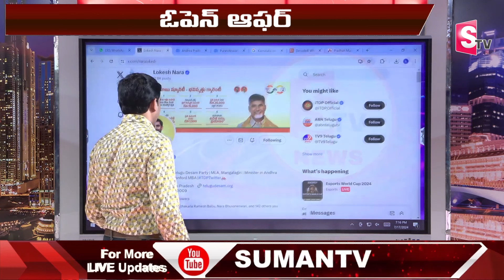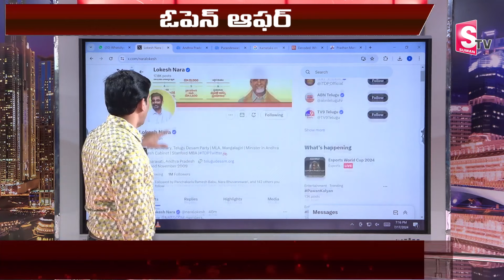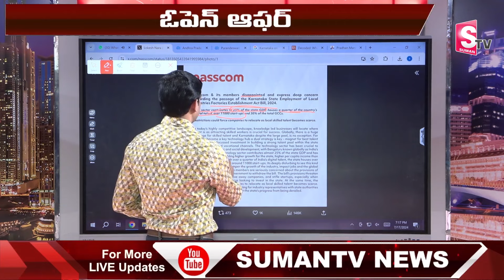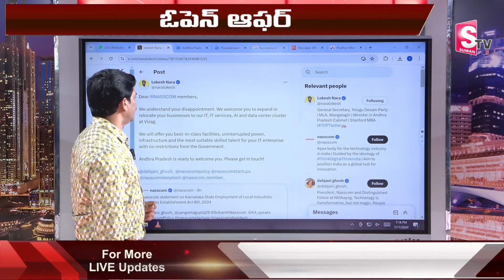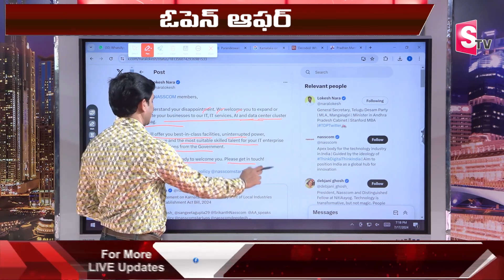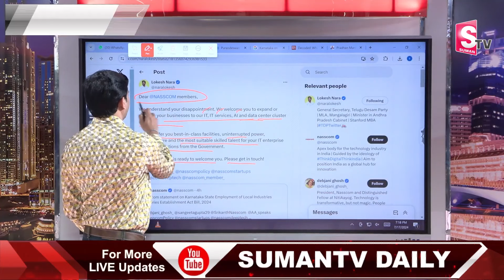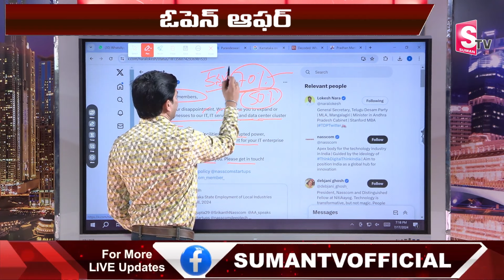AP IT Minister Nara Lokesh Open offer To Nasscom Company | CM Chandrababu | SumanTV Education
Details